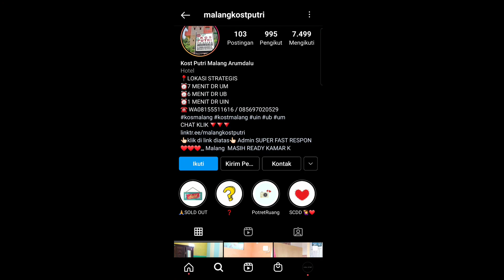Review Kost Putri Malang Budget 50Ribu, Check Fasilitasnya|Dekat UIN UB UM UNISMA UMM Info Terbaru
Halo semua, assalamualaikum
Kali ini kakmin bikin video untuk memberikan informasi bagi teman-teman semuanya yang sedang membutuhkan tempat penginapan atau biasa disebut kos di daerah kota malang.
Cocok untuk yang mencari Kos Harian, Kos Bulanan, dan Kos Tahunan.

Berlokasi di Lowokwaru Malang dekat dengan kampus-kampus besar seperti UIN Malang, UM, UB, dan masih banyak yang lainnya. Kost ini hadir dengan fasilitas yang cukup lengkap dan harga sewa yang terjangkau, lho.

Dikelilingi berbagai fasilitas umum :
      🏥Rumah Sakit
      🏩Mall
      🏪Pasar Tradisional
      🏦ATM
      🕌Tempat Ibadah
      ⚽Sarana Olahraga
      🍵Cafe
      🍝Restaurant